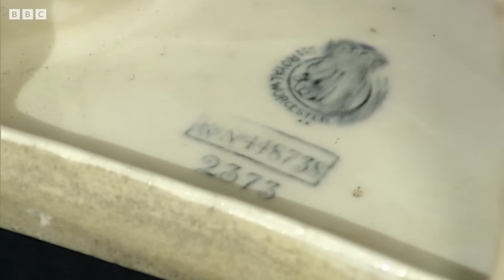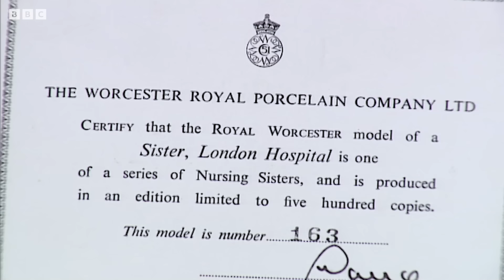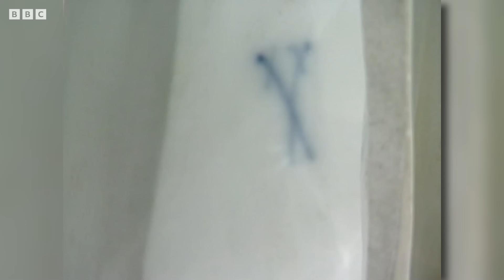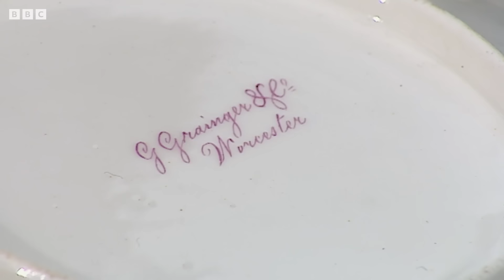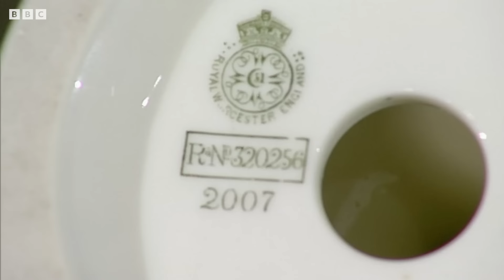Antiques Roadshow's Greatest Finds: Perfect Porcelain Pieces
*All valuations were correct at the time of broadcast.* From an entirely handpainted Japanese Noritake collection to a pair of beautiful vases painted by Charley Baldwyn, prepare to see Hugh Scully and his team of experts value pristine porcelain pieces from these episodes of Antiques Roadshow. Filmed in various locations between 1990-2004.

Welcome to the home of Antiques Roadshow on YouTube. Here you'll find all the best clips from Britain’s most popular antiques appraisal show. From items that have been handed down the generations to those picked up in junk shops, discover their history and delight in the possibility that it could in fact be a priceless treasure.